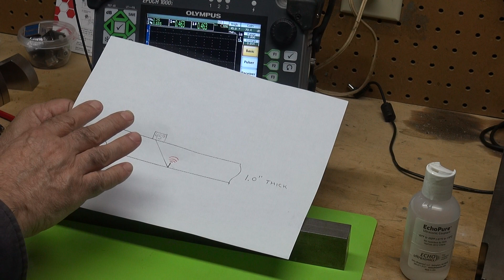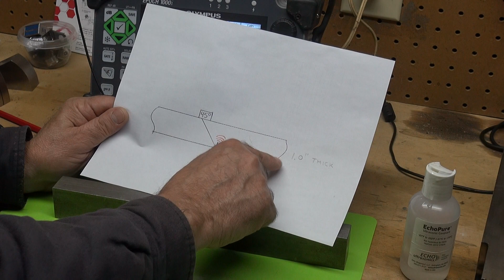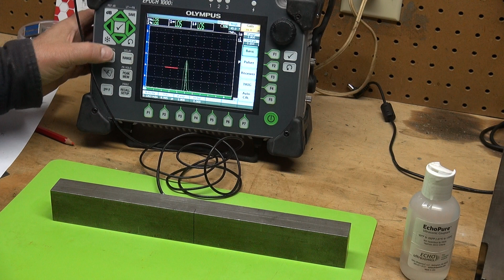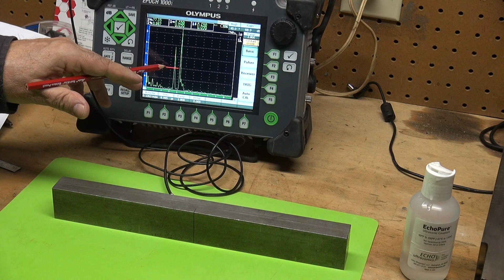UT Tip Diffracted Signal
This video demonstrates how to measure the depth of an EDM notch using the tip diffracted signal.
Equipment:  Olympus EPOCH 1000i UT tester, 45 degree, 4Mhz, 10mm diameter transducer and a carbon steel bar that contains a 0.300" high ID connected EDM notch.

I work at Central Piedmont Community College in Charlotte, NC.
Central Piedmont Community College NonDestructive Examination Technology Program

Central Piedmont Community College NonDestructive Examination Technology Program College Catalog